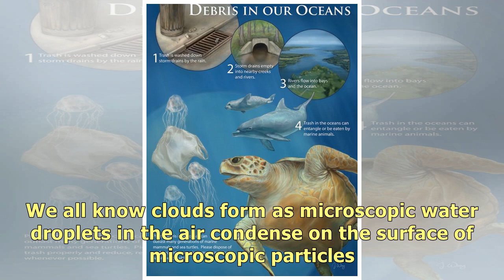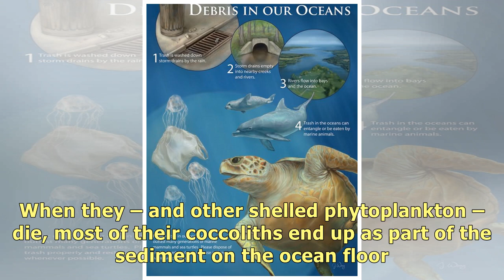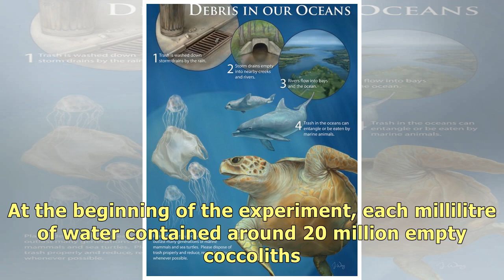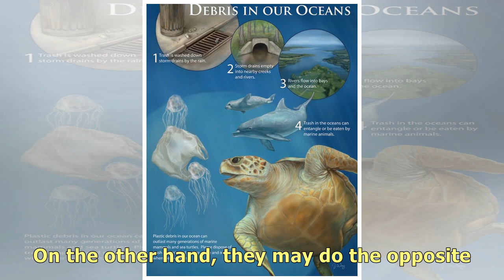The Carcasses of Tiny Marine Organisms Could Be Filling Our Sky With Clouds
The shredded carcasses of microscopic marine algae could play an important role in the formation of .